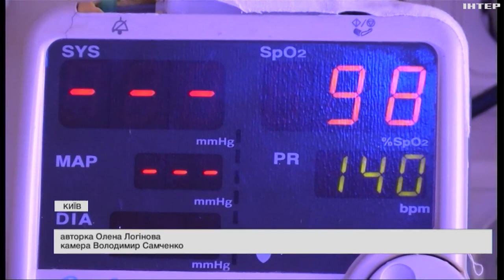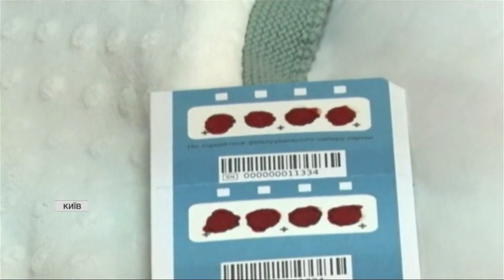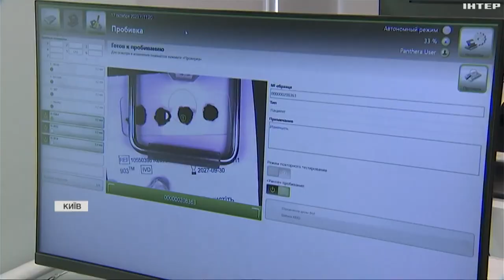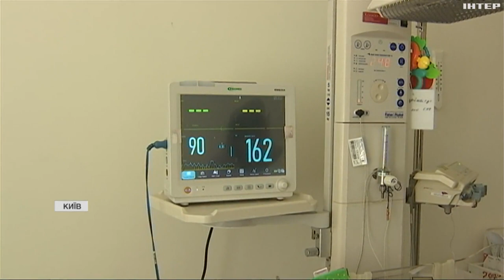Програма неонатального скринінгу функціонує вже рік: які досягнення